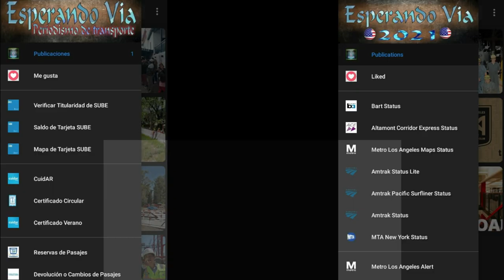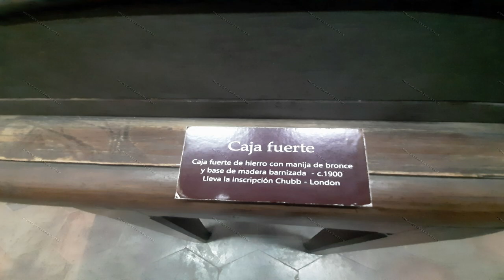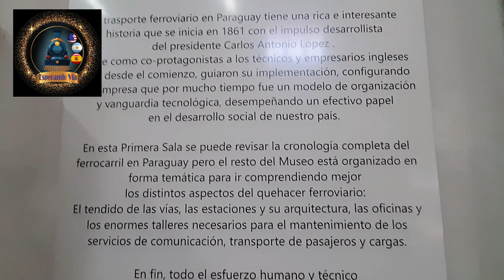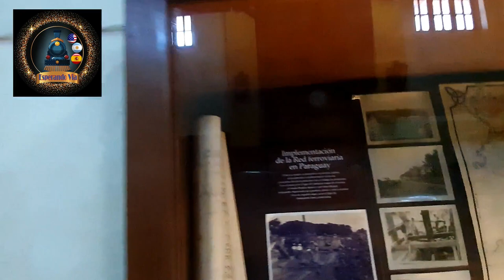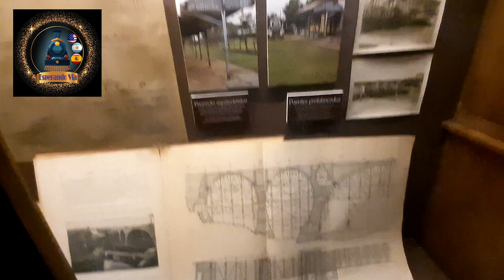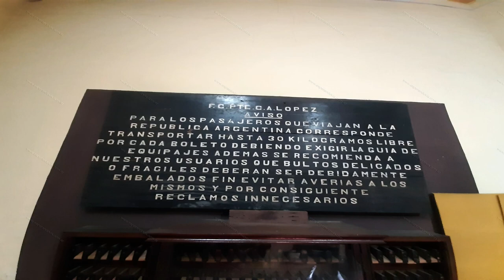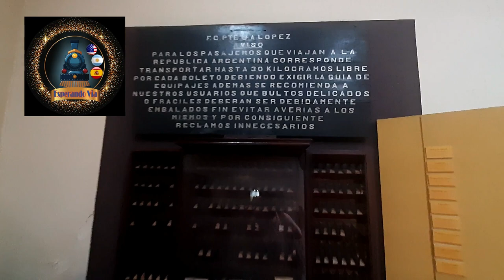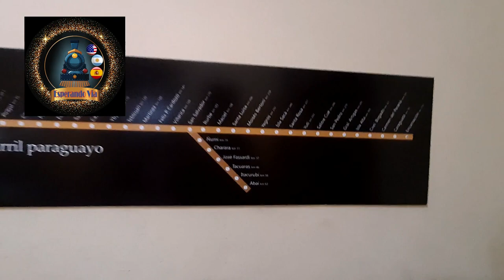La Historia en movimiento: Recorriendo las salas del Museo Ferroviario de Asunción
En este video, nos adentraremos en la historia del ferrocarril en Paraguay a través de un recorrido por las salas del Museo Ferroviario de Asunción. Descubriremos cómo el ferrocarril ha sido una parte importante en el desarrollo del país y veremos algunos de los objetos y maquinaria histórica que se encuentran en exhibición. Además, conocerás la importancia del ferrocarril en la historia de Paraguay y cómo ha sido una parte integral de su desarrollo económico y social. ¡No te pierdas la oportunidad de aprender sobre la historia del ferrocarril en Paraguay en este video!